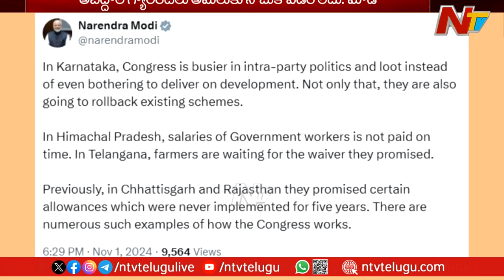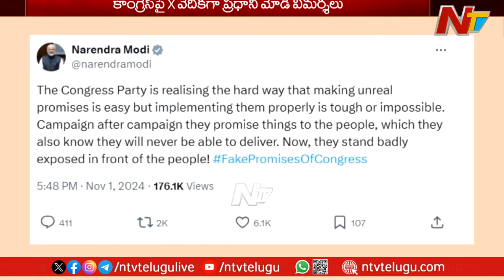PM Modi Slams Congress After Mallikarjun Kharge Remark on Poll Promises | Ntv